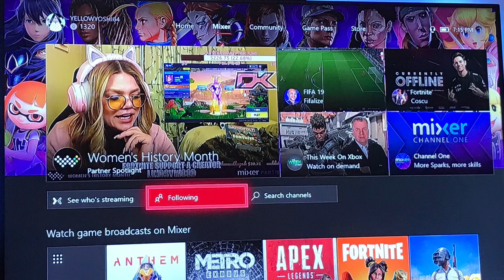¡¡¡BESTIAL LO QUE PREPARA NINTENDO PARA LOS USUARIOS DE XBOX ONE!!! MICROSOFT - TETEHATERHD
compra barato: Resident evil 2 Remake de Xbox One